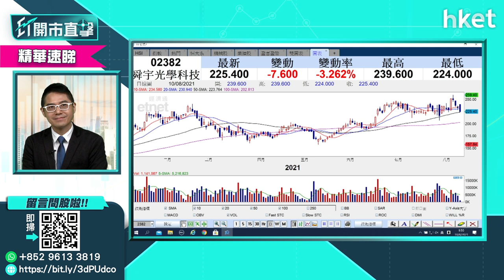【ET開市直擊】（精華）舜宇2382股價曾跌9%低見212元 造就吸納良機？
舜宇光學 （02382） 股價今早輕微高開後掉頭急跌，早段一度大跌9%，低見212元。舜宇光學公佈7月主要產品出貨量，期內手機鏡頭出貨量按年下降22.9%至1億件，主要因整體智能手機市場需求有所放緩；按月計則上升22.1%，主要是因為受海外疫情影響減少所致。舜宇光學股價跌至現水平是否造就吸納機會？長遠前景又如何？華盛證券分析師聶振邦為你分析。立即點擊收看／收聽。

Time code:
00:00 - 港股焦點速睇
00:42 - 外圍市況速報
02:02 - 港股市況速報 + 北水盤路
03:30 - 內地家長式管理　對投資市場的影響
07:00 - 面對政策市　投資者策略應對　＊
08:48 - 負面消息未散　恒指走勢預測
12:25 - 恒大系再有消息　對系內股份影響
15:00 - 國家信息中心料增長動力轉至製造業怎解讀
17:15 - 重工業板塊值得留意：中聯重科（）、三一國際（00631）、中國重汽（03808）、濰柴動力（02338）
18:55 - 股票分析：濰柴動力（02338）股價前景如何？
20:00 - 股票分析：中航科工（02357）股價前景如何？
22:12 - ET個股推介：中移動（00941）
23:12 - 股票分析：第一拖拉（00038）股價前景如何？
24:22 - 股票分析：吉利汽車（00175）股價前景如何？
25:40 - 股票分析：復星醫藥（02196）股價前景如何？
26:54 - 股票分析：信義能源（03868）股價前景如何？
28:08 - 股票分析：中廣核（01811）股價前景如何？
29:08 - 股票分析：中國潔能（02809）股價前景如何？
30:35 - 港股開市後市況速報
34:01 - 股票分析：阿里巴巴（09988）股價前景如何？
35:25 - 股票分析：和黃醫藥（00013）股價前景如何？
37:18 -  股票分析：力勁（00558）股價前景如何？
38: 41 - 股票分析：招金礦業（01818）股價前景如何？
39:49 - 股票分析：永利澳門（01128）股價前景如何？
42:08 - 股票分析：海豐國際（01308）股價前景如何？
43:24 - 股票分析：永達汽車（03669）股價前景如何？
44:07 - 股票分析：萬洲國際（00288）股價前景如何？
45:21 - 股票分析：眾安在綫（06060）股價前景如何？
46:32 - 股票分析：創科實業（00669）股價前景如何？
47:10 - 股票分析：中國電信（00728）股價前景如何？
48:44 - 股票分析：舜宇光學（02382）股價前景如何？
50:47 - 股票分析：越秀房託（00405）股價前景如何？
52:02 - 港股開市後市況速報
53:08 - 股票分析：快手（01024）股價前景如何？
54:16 - 財經日誌提提你